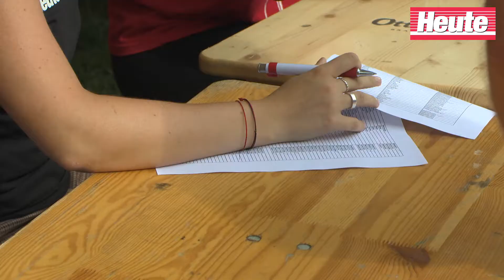Heute Donauinsel Grillfest 2014 (26.7.2014+27.7.2014)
Am Wochenende (26. und 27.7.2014) wurde es beim "Heute"-Grill-Event auf der Wiener Donauinsel so richtig heiß. Neben gutem Essen und Trinken war auch für ein cooles Unterhaltungsprogramm gesorgt. In Kooperation mit Radio Arabella rockten Bands und DJs die Bühne – für die Kleinsten gab es Spiele und eigene Luftburgen.

DJs und jede Menge Live- Musik – beim großen "Heute"-Grill-Event durfte es an nichts fehlen. Vor Ort drehten etwa "SOLOzuVIERT" mit coolem Austropop sowie "Lichtwärts" mit Gastmusiker Ulli Baer auf. Gespielt wurden zahlreiche Hits und neue Lieder.

Die Radio-Arabella-DJs Rolf und Manuel Winkler sorgten für noch mehr gute Musik. Langweilig wurde es beim legendären "Heute"-Spektakel auch den Allerkleinsten nicht: Mit Luftburgen und Spielen wurden sie vor Ort ebenfalls bestens unterhalten.

Los ging es Samstag und Sonntag um 12 Uhr bei Kaiserwetter. Bis 20 Uhr wurde gegrillt, was das Zeug hält. Für alle angemeldeten Teilnehmer standen beim Georg-Danzer-Steg bei der U6/Schnellbahnbrücke ausreichend Grillstationen samt Equipement bereit. Sie brauchten nur noch das Grillgut Ihrer Wahl auf die Donauinsel zu bringen - und das taten unsere Leser!

Mit guter Laune, Familie und Freunden verbrachten Sie dann eine tolle Zeit mit "Heute" vor Ort! Das Wetter machte nur am späten Sonntagnachmittag an Tag 2 einen kleinen Strich durch die Grillrechnung. Die Grilltermine um 16 und 18 Uhr mussten wegen einem Wolkenbruch abgesagt werden.

Für alle Teilnehmer gab es in jedem Fall solange der Vorrat reichte ein traumhaftes "Heute"-Goodie-Bag!